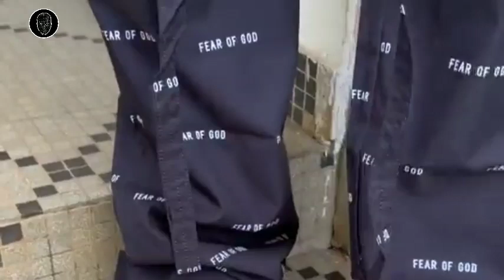Sethlo - in my mind ( clip officiel ) by SPH